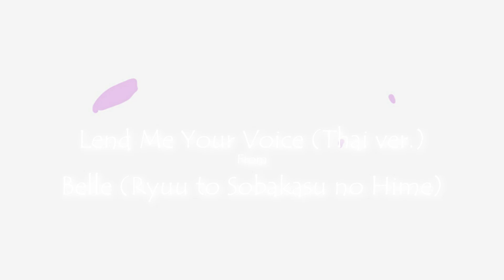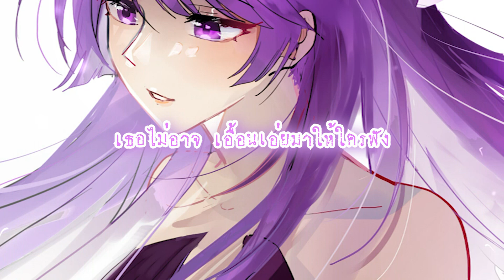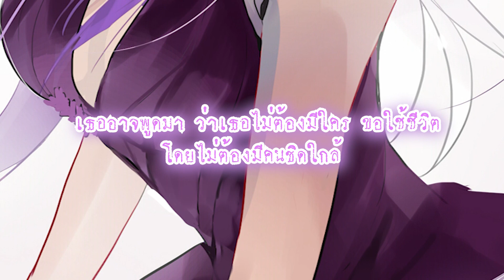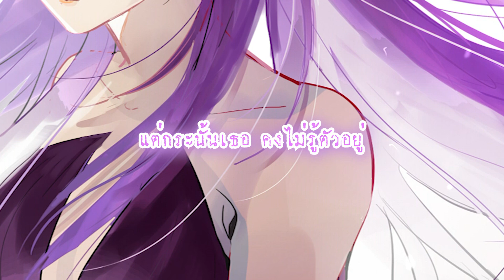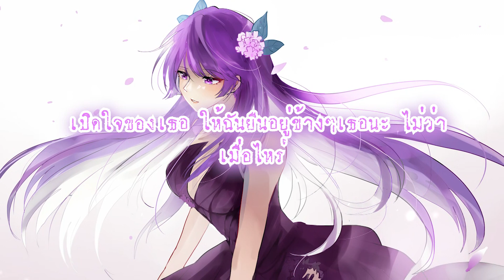【Thai ver.】Lend me your voice -「心のそばに」 Belle เจ้าหญิงแห่งเสียงเพลง Cover by Bloodyflora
เพลงนี้เพราะติดหูมากค่ะ
ฝ้ายทำเพลงของเรื่อง Belle เพลงนี้เป็นเพลงที่ 2 และเพลงสุดท้ายแล้วนะคะ
เป็นเมะนอกกระแสที่เพลงเพราะสุดๆไปเลยค่ะ

Credit：
Lend Me Your Voice　「心のそばに」
Lyricist: Mamoru Hosoda・Kaho Nakamura・Taisei Iwasaki
Composer: Taisei Iwasaki
Thai Lyrics ＆Cover By Bloodyflora
Illust by Frederica
PV by Bloodyflora

โดดเดี่ยวแสนนาน เธอเพียงต้องการเดียวดาย หันหลังให้กัน เธอผลักทุกคนที่เข้าใกล้
เธอนั้นไม่อยากมองที่ข้างใน ทรวงอกนั้นมีอะไร ร้างไกลจากผู้คนซ่อนตัวตนอยู่ในนั้น

โทสะ และความกลัว ความเศร้าโศกเหล่านั้น
โอบกอดค่ำคืนที่ช่างแสนเย็นชา
เธอไม่อาจ เอื้อนเอ่ยมาให้ใครฟัง

โปรดบอกให้ฉัน ฟังความในใจของเธอนั้น ที่เธอต้องซ่อนไว้
เปิดเผยใจ ที่เธอซ่อนซุกมันเอาไว้ ข้างในที่ส่วนลึก อยู่เรื่อยมา

เธออาจพูดมา ว่าเธอไม่ต้องมีใคร ขอใช้ชีวิตโดยไม่ต้องมีคนชิดใกล้
กี่คืนที่พูดไป พูดย้ำๆ กับตัวของตัวเองนั้นเรื่อยมา เธอลวงหลอกทุกคนจนไม่เว้นตัวเธอเอง

แต่กระนั้นเธอ คงไม่รู้ตัวอยู่
สิ่งเหล่านั้นใครๆเขาก็ต้องการ
นั่นคือสิ่งที่เชื่อในทุกๆวัน

โปรดให้ฉันมอง ใบหน้าแสนอ่อนโยนเธอนั้น ที่เธอต้องซ่อนไว้
เปิดเผยใจ ที่เธอซ่อนซุกมันเอาไว้ ข้างในที่ส่วนลึก โปรดให้ฉันมอง
เธอจะทำอะไร ยังไงไม่รู้หรอกนะ มันไม่สำคัญอีกต่อไป
เปิดใจของเธอ ให้ฉันยืนอยู่ข้างๆเธอนะ ไม่ว่าเมื่อไหร่ มีแค่เรา